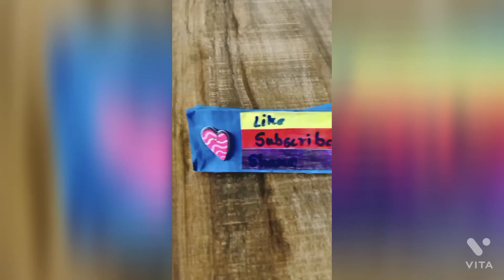DIY- Compas box with paper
Hello friends,
In this video we saw to make a easy compas box with paper .

The material required:
Colored sheets
Pencil
Ruler/Scale
Glue
Sketch pens
Selotape
Scissors